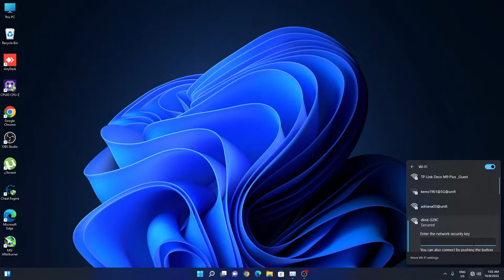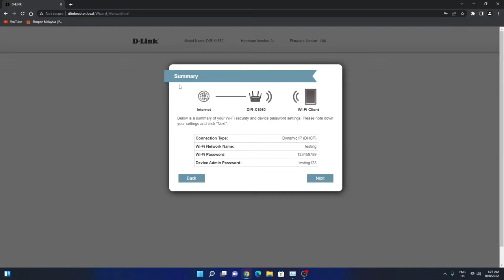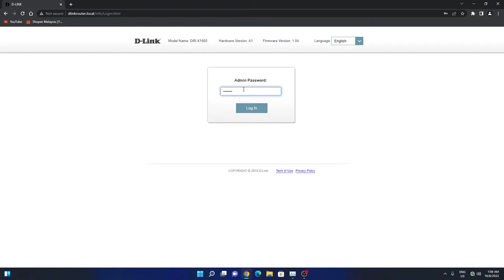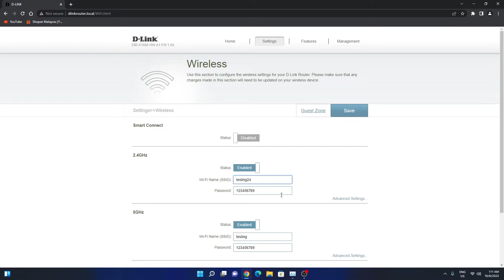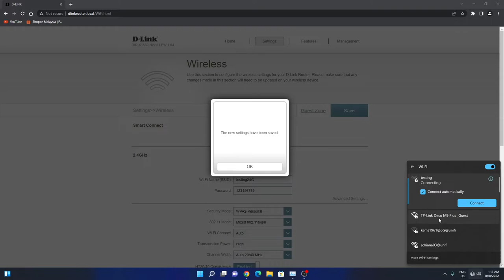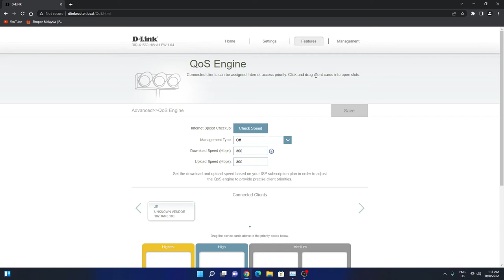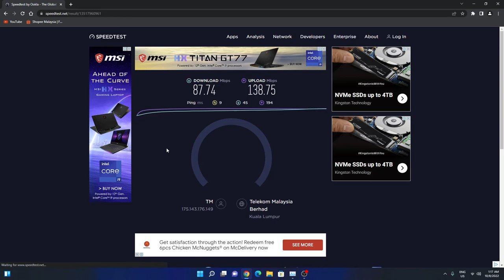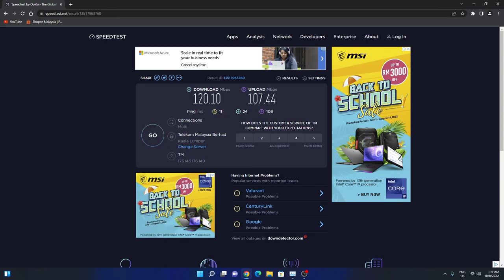How to setup and configure EXO AX AX1500 Wi-Fi 6 Router DIR-X1560 part 2.